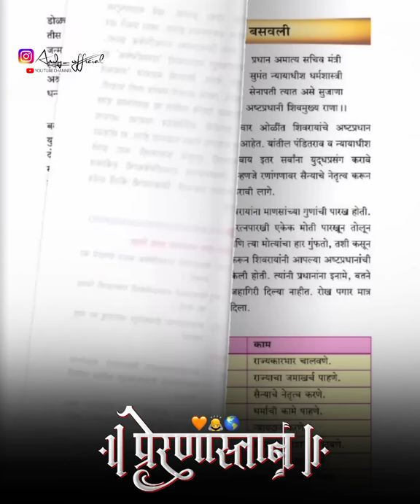Ghadu de navi hi katha ata raja - baghtos kay mujra kar - New Whatsapp Status Video#shiv#viral#music